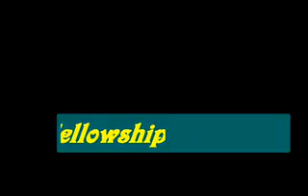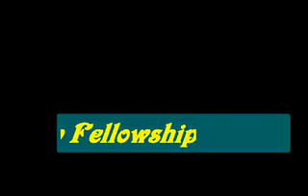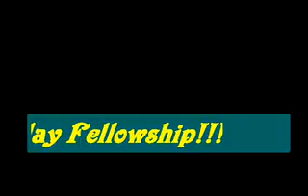live-recording 12/23/2012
Atlanta Fellowship - Atlanta, GA.